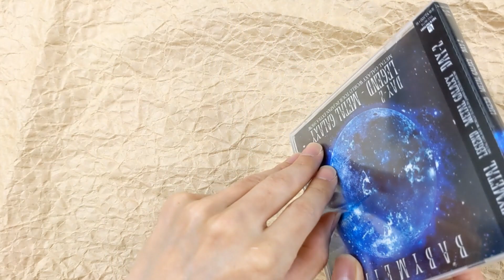[Unboxing] BABYMETAL: Legend - Metal Galaxy (Metal Galaxy World Tour In Japan Extra Show) [Day 2]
Features the 2nd day of BABYMETAL's one-man concerts "METAL GALAXY WORLD TOUR IN JAPAN EXTRA SHOW LEGEND - METAL GALAXY" held on January 25 & 26, 2020 at Makuhari Messe.